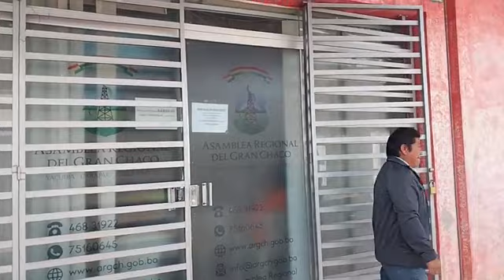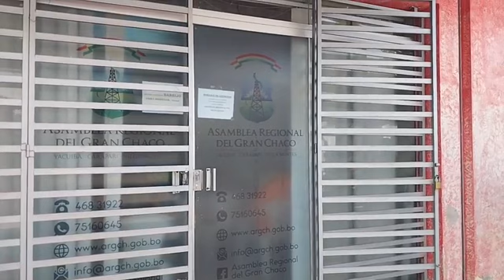Abrego vuelve a mentir y pone en riesgo la doble via